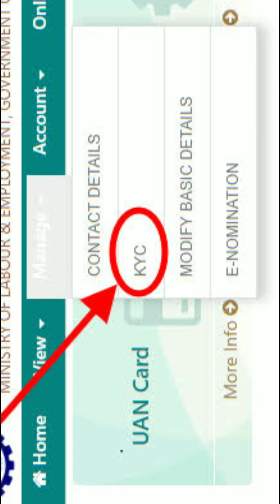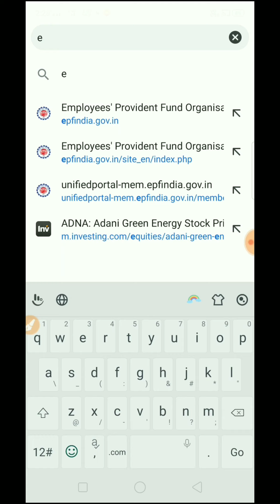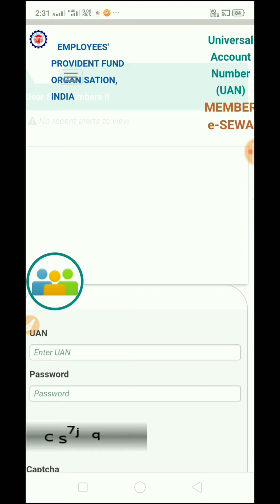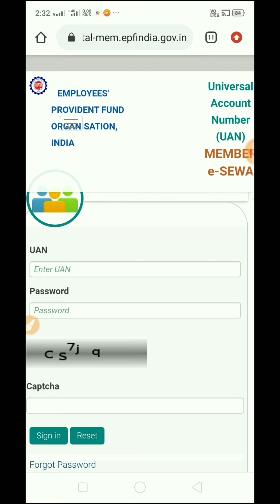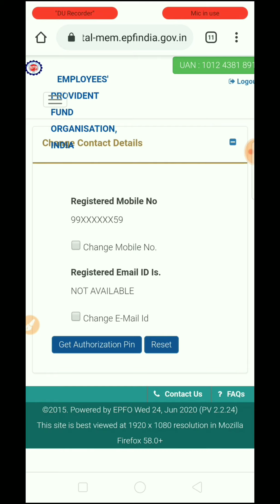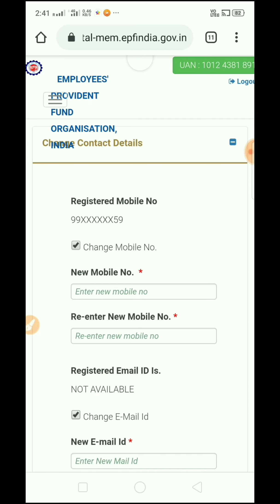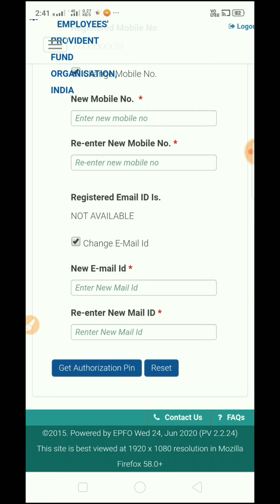how to change mobile number in pf account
Published 11 Julie  2020
Description

How how to link bank account with epfo

uan activation without mobile number,
uan kyc update,
digitally approved kyc,
pf kaise nikale,
pf account me mobile number kaise change kare,
pf account me mobile number online kaise change kare,
pf kaise nikale online mobile se,
pf withdrawal process online mobile,